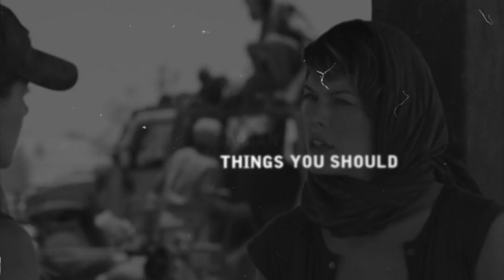alice/claire - preview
really hope i'll can finish this